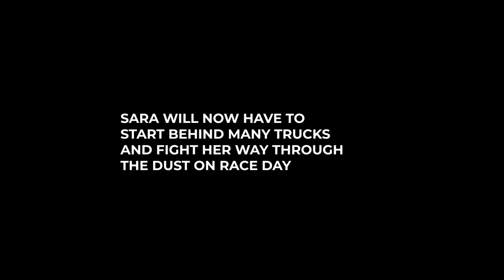Rookie Sara Price Battles with the Top Drivers in Trophy Truck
The longest offroad race in American, Vegas to Reno.  We were driving smart and smooth, scootin', and running on pace with the best of them in TrickTruck. Since taking the step up into the Unlimited Truck from a Spec from racing in Baja it’s been a learning curve figuring out the speed of what’s too much and too little but we are catching on quick and I’m determined to make it to the top and we are on our way!

 Unfortunately, we did have a flat that cost us a lot of time since our jack handle had fallen off, and Terry and I put teamwork into full effect using a breaker bar to jack the truck up putting us about 15 mins down. I can’t thanks everyone enough who supports the efforts to be in this truck and the people and company’s that believe in me and most of all our team.